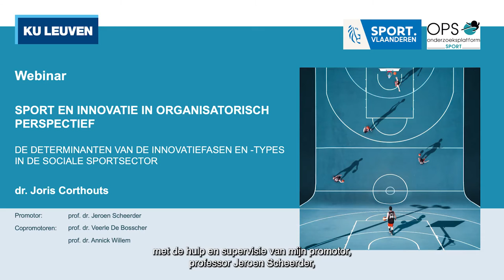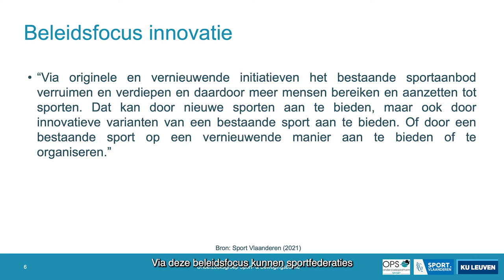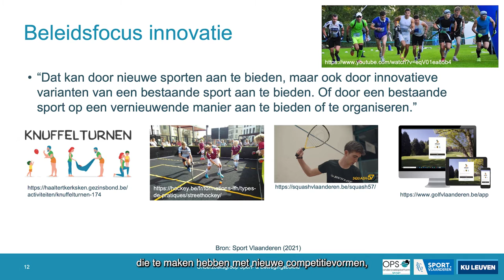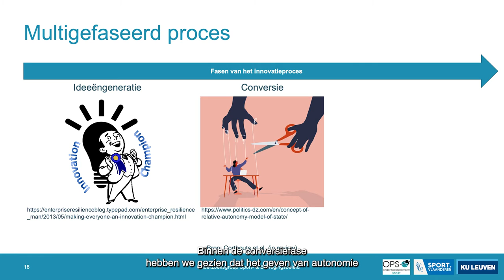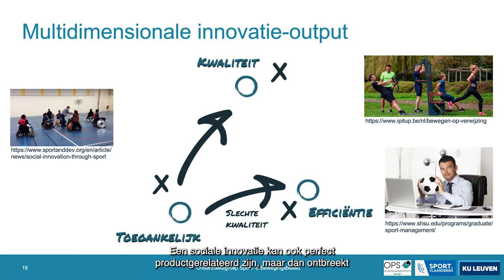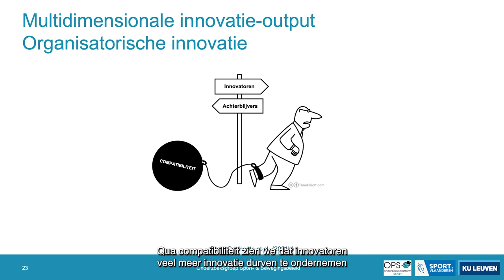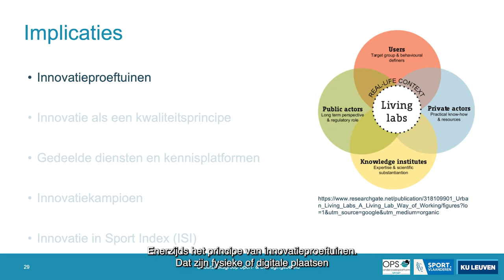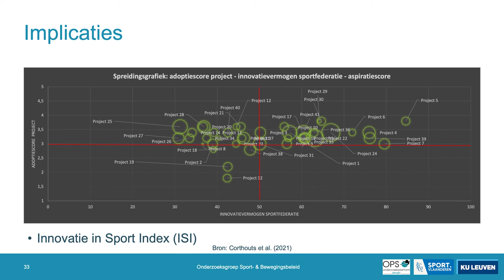WEBINAR Joris Corthouts (KU Leuven) - Sport & innovatie in organisatorisch perspectief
Wat is het innovatief vermogen van sportfederaties in Vlaanderen? Op welke manier draagt de beleidsfocus innovatie bij aan dat vermogen?
Onderzoeksteam: Joris Corthouts, Jeroen Scheerder, Veerle De Bosscher & Annick Willem. Onderzoek van het Onderzoeksplatform Sport, met de financiële steun van Sport -Vlaanderen.